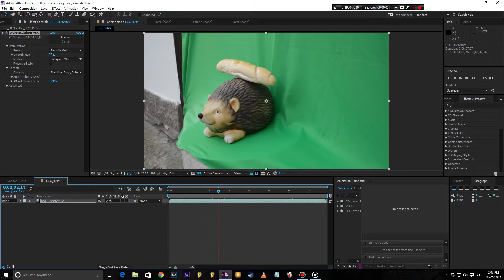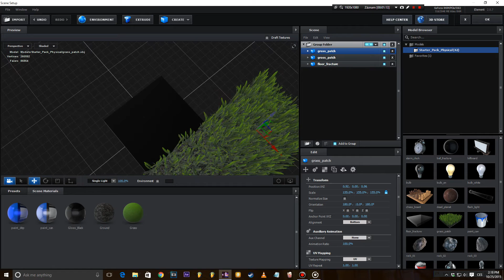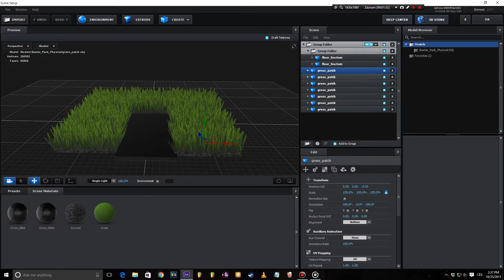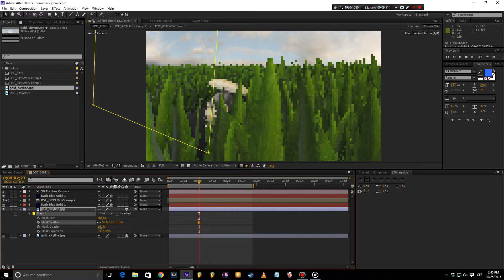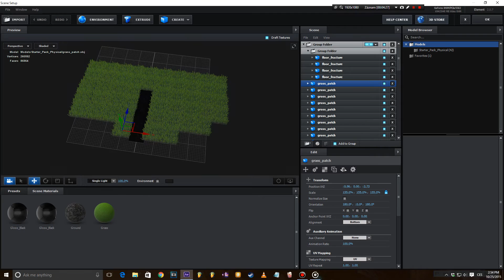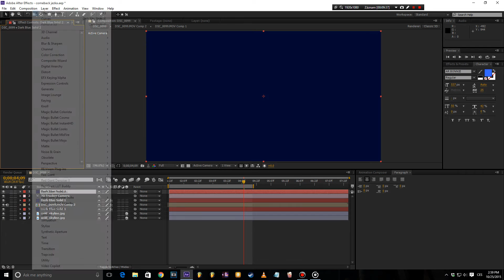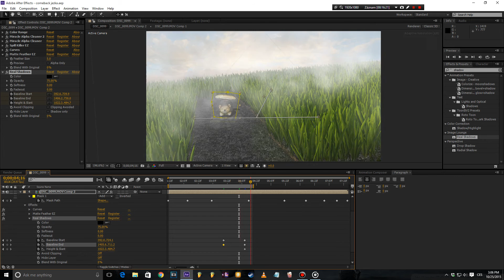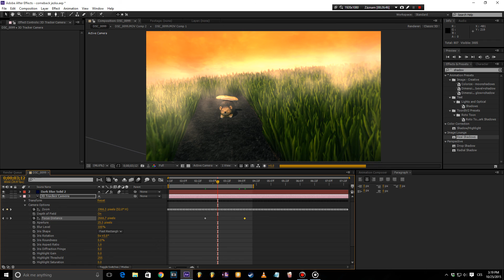AF Tuty - Věda a rohlík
Naprosto nutně musíš sledovat Vážně! Nelžu!
Pojďme nedělat z věcí vědu! Jak na to?
Na featu Slunce, pomeranč a rohlík!

Omlouvám se za kvalitu zvuku, je to lehce ponižující vzhledem k tomu, že se kolem toho zvuku pořád motám, ale ten lepší mikrofon, na který nahrávám písničky a ostatní hlouposti, mě dočasně opustil. Nebo spíš já jeho. Jedinou světlou věcí, která dodává naději, je, že se na to video stejně nikdo nepodívá, což dle pravidla přímé úměry znamená, že nebude, komu by to mohlo vadit.
A v tom je ten život skvělý.

PS: Pokud se někomu povede chytit ježka, dát mu na záda rohlík a přinutit ho stát nehnutě uprostřed obdélníkového výseku na louce plné trávy, dostane ode mě druhý rohlík zdarma.